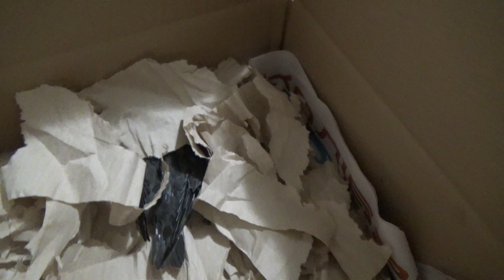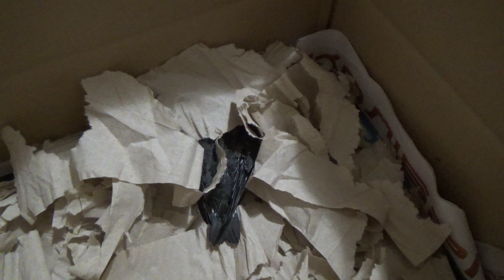Стрижонок растет! Хорошо кушает и какает! :)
Видео снято пол часа назад! ;)
Приложение в Google Play: "Перевести деньги в Украину с карты на карту"
Переводит рубли с вашей карты на гривневую карту Украины без проблем. 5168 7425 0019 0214 - Харченко Наталья Владимировна.